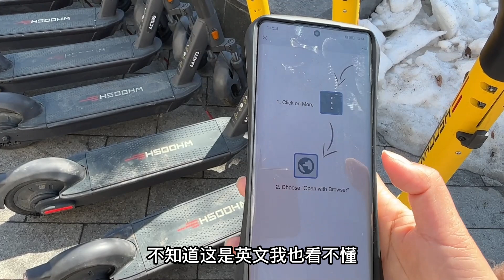在俄罗斯街头居然发现共享滑板车，这也太高级了，可是怎么骑呢？【东北小鱼】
在俄罗斯街头居然发现共享滑板车，这也太高级了，可是怎么骑呢？
东北小鱼 俄罗斯 共享滑板车 中文频道 中国大陆 我们强调了视频内容的专业性和安全性，以确保观众获得可靠的信息。